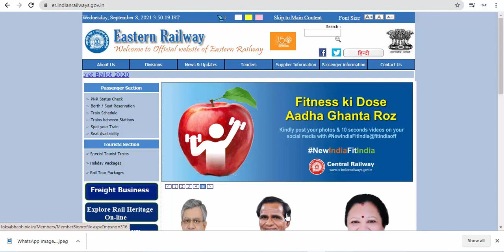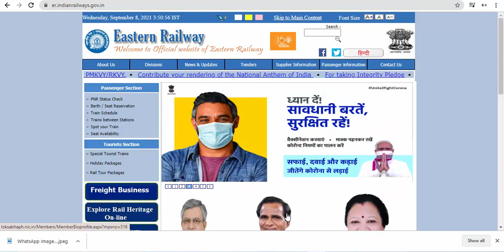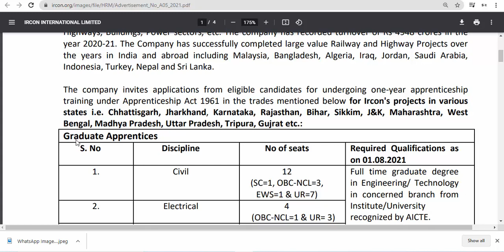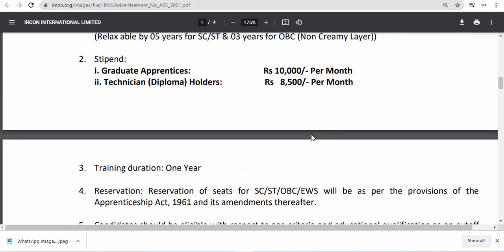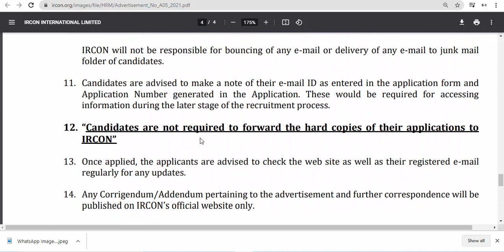রাজ্যে রেলে বিনামূল্যে অ্যাপেন্টিস ট্রেনিং করে চাকরী মাসে বেতন ১০ হাজার টাকা ফ্রীতে সবাই আবেদন করুন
আপনারা যদি সরকারী ও বেসরকারী চাকরী খুঁজছেন কিন্তুু সঠিক খবর পাচ্ছেন না বা বিভিন্ন চাকরীর পরীক্ষার জন্য প্রস্তুতি নিচ্ছেন তাহলে আমাদের এই Job Career Bangla চ্যানেল টিকে সাবস্ক্রাইব করে রাখুন কারণ আমরাই প্রতিদিন নতুন নতুন চাকরীর খবর নিয়ে চলে আসবো আর দেরি না করে চ্যানেল টিকে সাবস্ক্রাইব করে দিন

🔥ভারতীয় রেলে মাধ্যমিক পাশে বিনামূল্যে ট্রেনিং করে চাকরীর সুযোগ 1 বছরের ট্রেনিং এর সুযোগ শূন্যপদ ১০৯১👇👇👇👇👇

🔥রাজ্যে Reliance Jio কোম্পানিতে আপনার জেলায় কর্মী নিয়োগ HS ও Graduate পাশে বিনামূল্যে আবেদন করুন

🔥রাজ্যে আবার ভারতীয় সেনাবাহিনীতে চাকরির বিজ্ঞপ্তি এইট,মাধ্যমিক,HS পাশে বিনামূল্যে অনলাইনে আবেদন করুন

🔥পুজোর আগে 3000 ক্লার্ক নিয়োগ।অনলাইনে আবেদন চলছে ছেলে মেয়ে সবাই আবেদন করুন।আর জেনে নিন আবেদন পদ্ধতি👇👇👇

🔥রাজ্য পোষ্ট অফিসে উচ্চ মাধ্যমিক পাশে 5162 টি শূন্যপদে কর্মী নিয়োগ চলছে। অনলাইনে আবেদন করুন সবাই 👇👇👇👇

🔥রাজ্যে বিনামূল্যে ট্রেনিং নিয়ে চাকরী উচ্চ মাধ্যমিক পাশে বিনামূল্যে আবেদন করুন সবাই আর পান চাকরী

🔥রাজ্যে আনন্দ ধারা প্রকল্পে বিডিও অফিসে কর্মী নিয়োগ চলছে বিনামূল্যে আবেদন করুন জেনে নিন সঠিক তথ্য👇👇👇👇👇

🔥কেন্দ্রে BECIL এ 80টি পদে একসঙ্গে নিয়োগ যোগ্যতা এইট পাশ শুধু ইন্টারভিউ দিয়ে চাকরী দেখুন আবেদন Website Link 👇👇👇👇👇👇

Thanks You for reading video Description .
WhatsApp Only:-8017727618